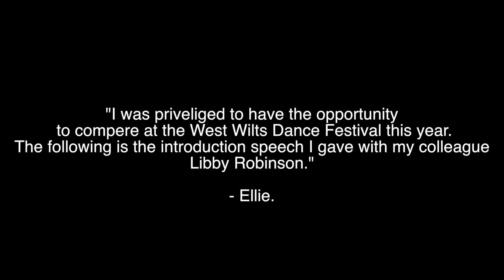Wiltshire and Swindon School Games Young Presenter Competition Winner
Winner of the Young Presenter competition Ellie Chatwin from Kingdown School.

She produced a piece of film showing her presenting. She won a behind the scenes experience working with the BBC Wiltshire Radio at their studio seeing how a radio station works. Plus a £50 Amazon Voucher.